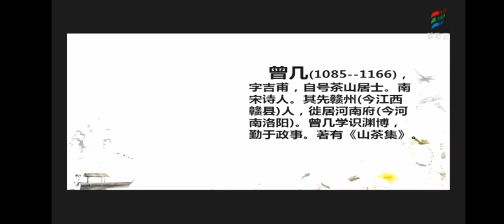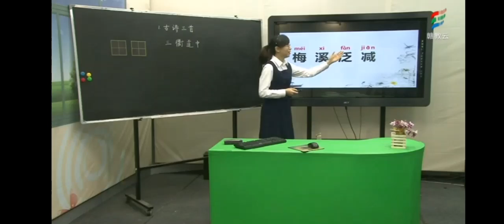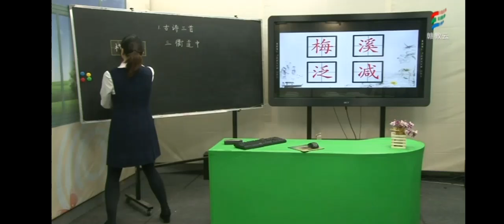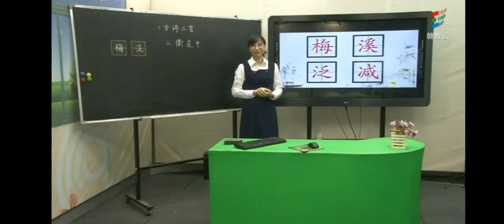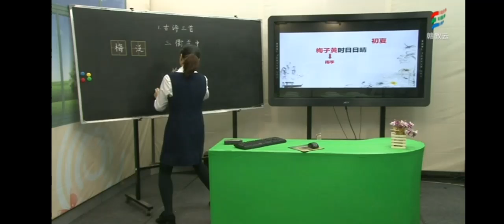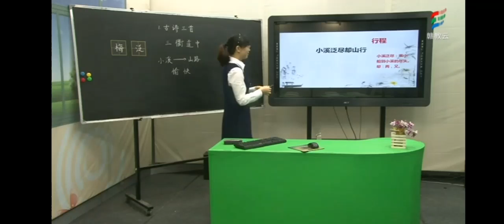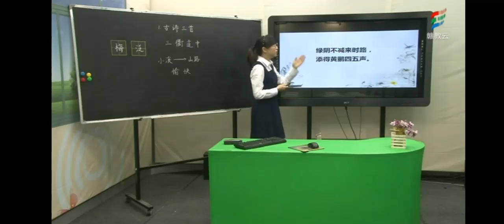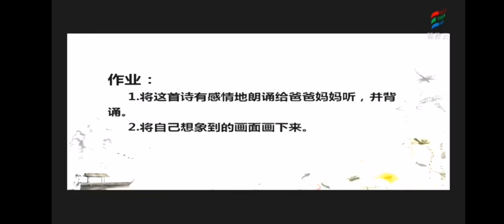003三衢道中 部编版小学语文三年级（下册) 一起学中文 learning Chinese